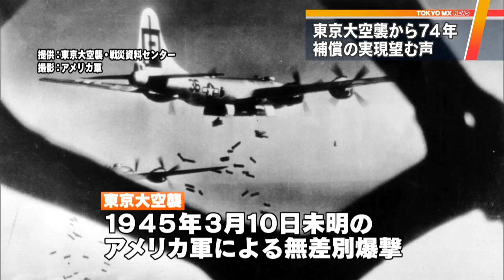“最後の戦後補償”実現望む声… 東京大空襲から74年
一夜にして10万人の民間人が亡くなったとされる太平洋戦争の東京大空襲から、3月10日で74年の歳月が流れます。空襲を巡ってはいまだに被害の全容が解明されず、被害者への補償も実現していません。

　東京大空襲は太平洋戦争末期の1945年3月10日未明、アメリカ軍による無差別爆撃で、現在の江東区や墨田区などの下町を中心に、1665トンの焼夷（しょうい）弾が投下され、10万人もの民間人が亡くなったとされています。写真には一夜にして破壊され、見渡す限りがれきとなった東京の街並みの様子が残されています。

　被害が大きかった地域の一つ、台東区浅草の浅草公会堂ギャラリーでは3月8日から11日まで、東京大空襲の資料を集めた企画展「東京大空襲資料展」が開かれています。被害の状況を撮影した写真や体験者が描いた絵など、悲惨な空襲のありのままを見て回ることができます。企画展を主催した川杉元延さんは「平和な世の中を築くためにも、この悲劇を現実に見て『悲劇は二度と嫌だ』と会話ができるような場にしたい」と話しています。

　アメリカ軍による空襲は終戦前夜まで続き、全国で合わせておよそ60万人が犠牲になったと推定されています。

　こうした中、7日には全国の空襲被害者らが集会を開き、空襲被害の補償に向けた議員立法の早期実現を訴えました。この中で、空襲で家族を失った遺族の吉田栄子さんは「両親、姉2人、弟1人、同居していた叔父家族4人、全部で9人いっぺんに亡くした」、同じく遺族の吉田由美子さんは「軍人や軍属には補償が続いているが、私たちは74年間待たされている。なぜ差別されなければならないのか」と訴えました。

　国は軍人や軍関係者らに戦後、60兆円を超える補償を行っています。しかし、空襲の被害について民間人への補償はなく、“最後の戦後補償”として超党派の国会議員連盟が立法の提案に向けて協議しています。立法の素になる案では、空襲で負傷し障害が残る人に対して、一時金50万円を支給することなどが盛り込まれています。しかし、立法骨子の策定から1年半以上がたった今も、各党での調整がまとまらず、国会には提出されていません。会合で空襲議連の柿沢未途事務局長（無所属）は「議員立法を超党派の賛同で成立させるその日を、諦めないで目指していきたい」、北村誠吾副会長（自民）は「議連の考え方を理解してもらい、わが党の合意を得る努力をしているところ。作業に時間がかかっていて、おわびする」と語りました。

　戦後70年以上がたち、空襲や戦争の経験者が次々にこの世を去る中、一刻も早い補償の実現を望む声が高まっています。